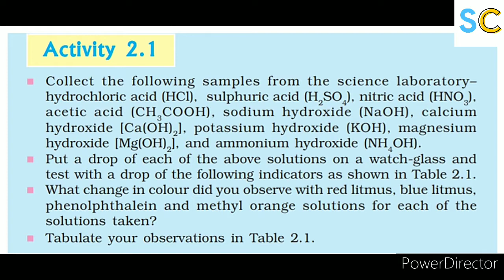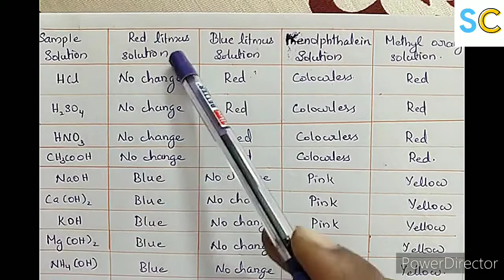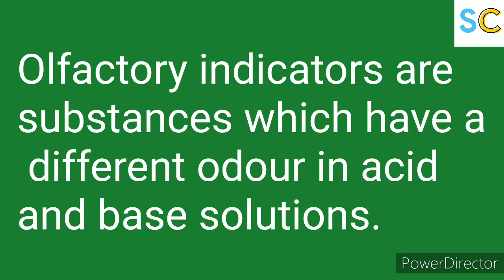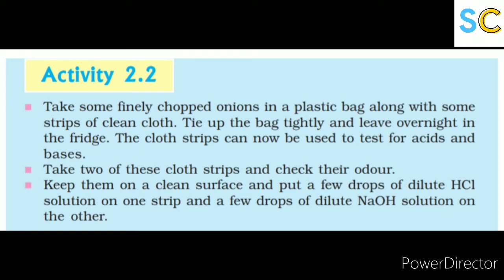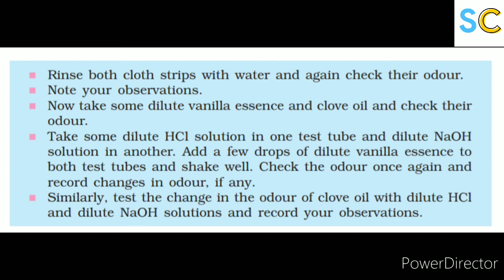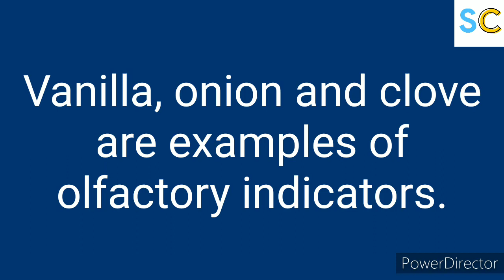Acids and bases in laboratory|Activity2.1&2.2|Olfactory indicators|Class10|Chapter 2|NCERT|Malayalam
Simple and detailed explanation of acids and bases, indicators like litmus solution, phenolphthalein,methyl orange, olfactory indicators.